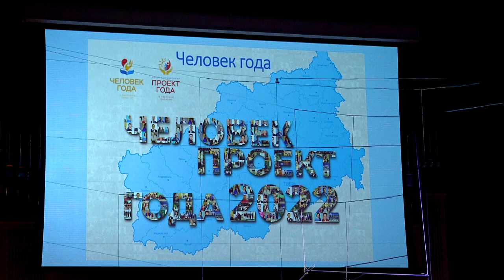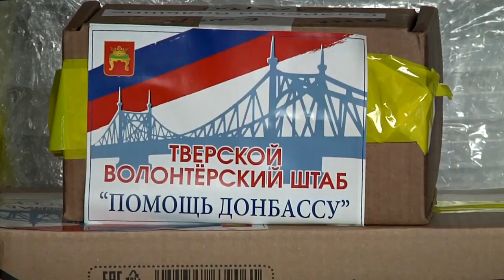В Твери назвали имена победителей конкурсов «Человек года» и «Лучший социальный проект»